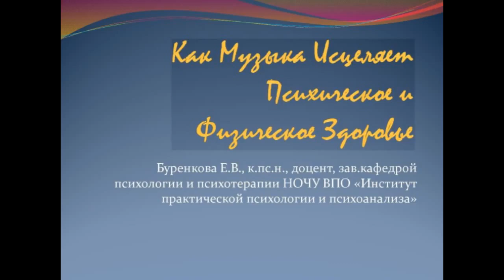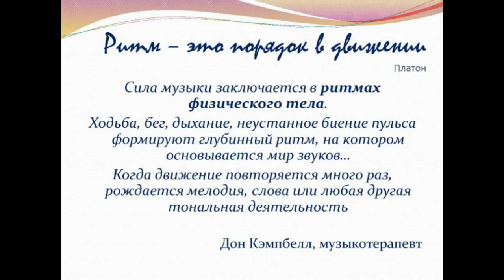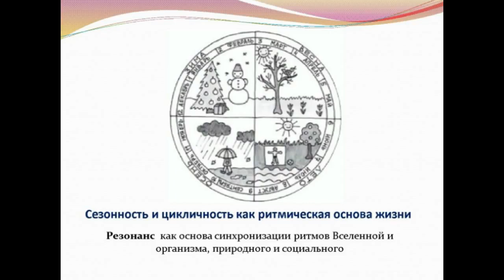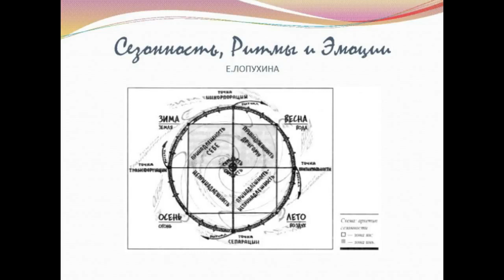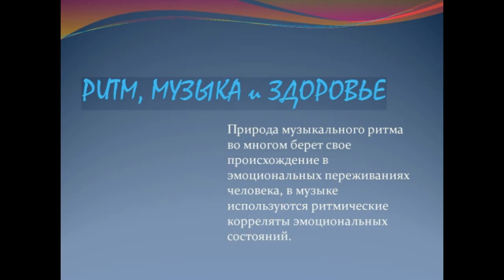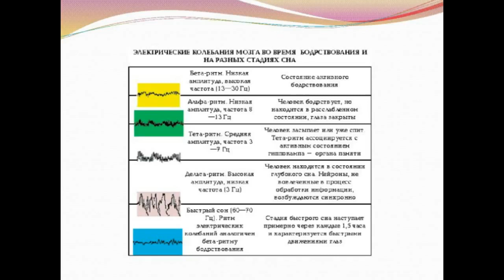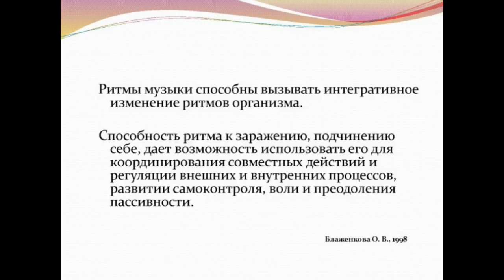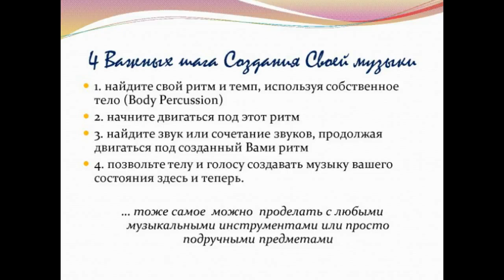Как музыка исцеляет психическое и физическое здоровье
"Сила музыки заключается в ритмах физического тела. Ходьба, бег, дыхание, неустанное биение пульса формируют глубинный ритм, на котором основа мир звуков... Когда движение повторяется много раз, рождается мелодия, слова или любая другая тональная деятельность" (Дон Кэмпбелл, звукотерапевт).
В течение часа слушатели окунутся в атмосферу различных звуков и узнают о воздействии музыки, ее ритмической и мелодической основ на психику человека.

В программе вебинара:
 - Эмоциональные состояния и соматическое здоровье;
 - Синхронизация ритмов музыки и организма как важная составляющая адаптации человека в различных ситуациях;
 - Выбор и/или создание музыки для поддержки и исцеления;
 - Примитивная музыкальная экспрессия как метод работы с различными эмоциональными состояния.

Эксперт: Буренкова Елена Валентиновна - кандидат психологических наук, доцент кафедры танцевально-двигательной психотерапии Института Практической Психологии (ИППиП, Москва), сертифицированный специалист в области музыкотерапии, арт-терапии, куклотерапии.